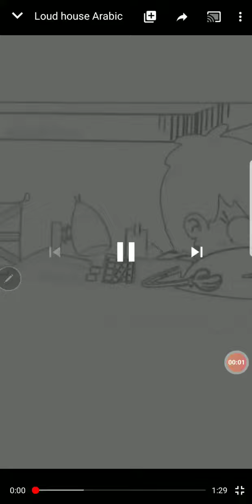Best of 2019 part three